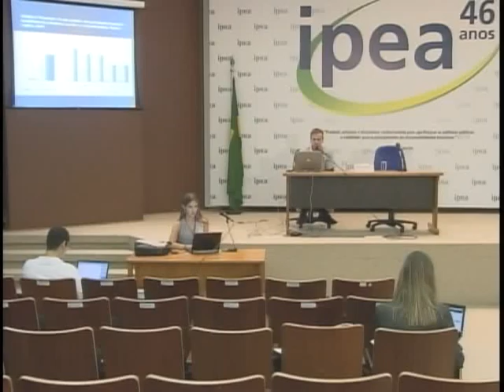Educação brasileira bem avaliada pela população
Refeições como galinhada, pão com ovo e outros pratos variados são servidos para os estudantes das escolas públicas brasileiras. Uma pesquisa mostra que mais da metade da população considera que as refeições da merenda escolar são boas ou muito boas. Os livros didáticos e as condições de ensino também foram avaliados pelos entrevistados. As informações, divulgadas , são do Instituto de Pesquisa Econômica Aplicada, Ipea.